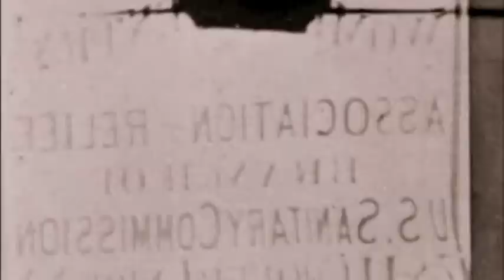#9 - She Ranks Me (Women's Role) - Civil War Documentary